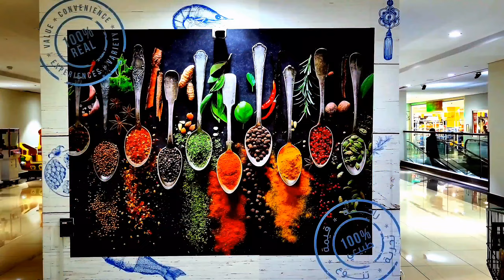Waterfront market Dubai tour, biggest fish market in Middle East, fruits and vegetables market dubai